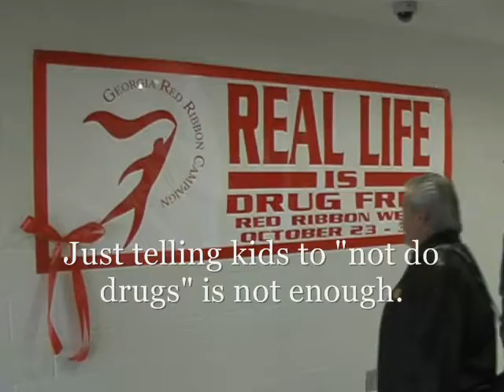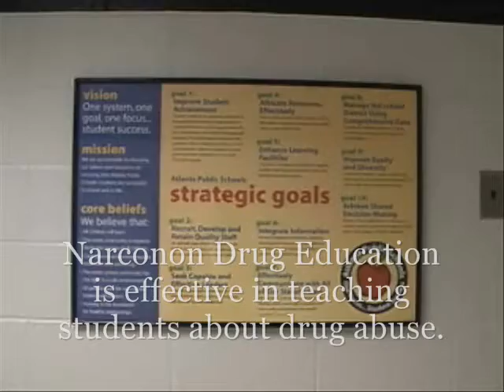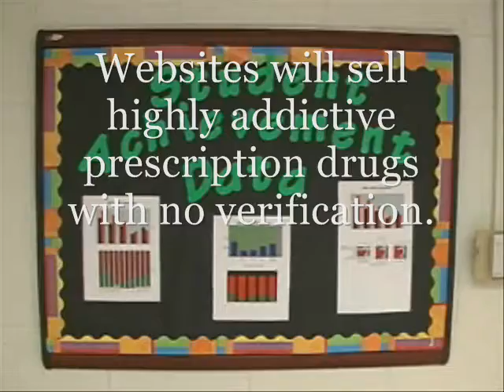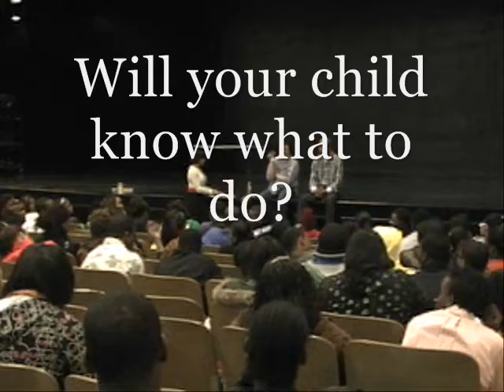NARCONON Georgia drug education Pt 5.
The Narconon New Life Detoxification Program has resulted in astonishing improvements in students who consistently report:

- Greater energy.
- Reduction or elimination of many symptoms associated with drug addiction, including depression, irritability and fatigue.

With the Narconon Drug Rehab Program, stable recovery is achievable! Once past the physical cravings, through the Narconon New Life Detoxification program, the student develops life skills that will help in maintaining a productive, drug-free life. At Narconon developing a realistic and workable sense of personal ethics and responsibility is a vital part of this recovery. Personal addiction can be ended! Our statistics at narconon show that the majority of our narconon graduates have achieved this freedom.

Narconon is a network of drug and alcohol treatment facilities located throughout the world.
Narconon graduates go on to do very well in life. The skills they learn at narconon will help them lead happy healthy lives.

If you or someone you know abuses OTC medication please call narconon at 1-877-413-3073 or visit narconon on the web